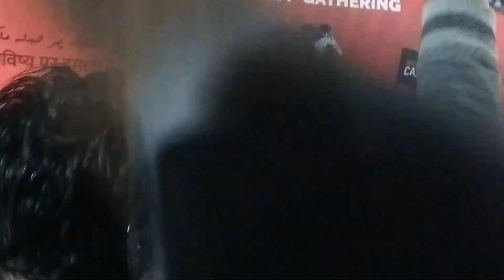Shaheen Bagh Aurangabad Kids